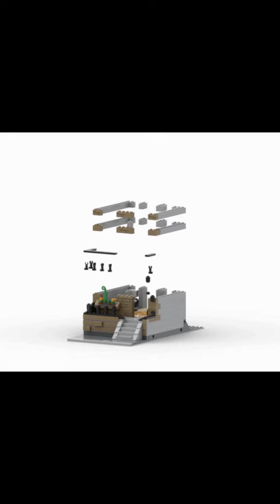100 Sub special 0-50 Lego Renders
I have not built any of these designs, I have downloaded them from Lego studio and are just showing off the builds I find the coolest. If you want to suggest your own builds feel free to send me the Lego studio file(Via Discord) and I will link you to the model. Thanks

Any money I make from this channel will go into new hardware to make higher quality renders.